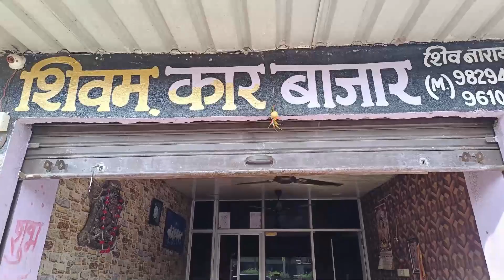सृजन द स्पार्क संस्था द्वारा आयोजित लोक कला मण्डल में जमी प्रतिभा सिंह बघेल की सुरमयी शाम